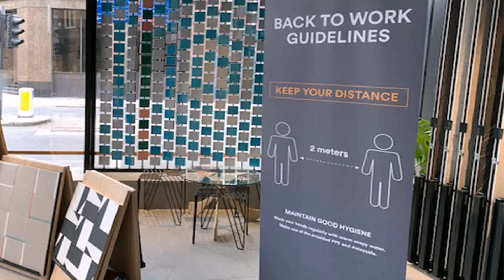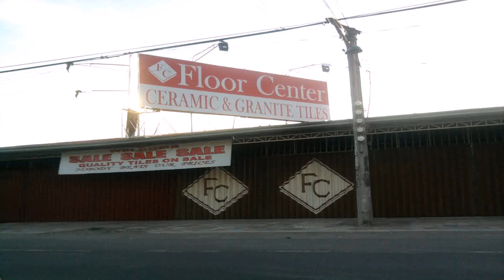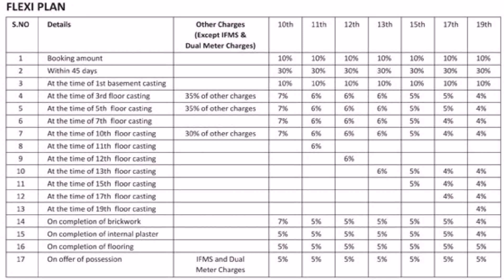Granite Tiles Price List Philippines